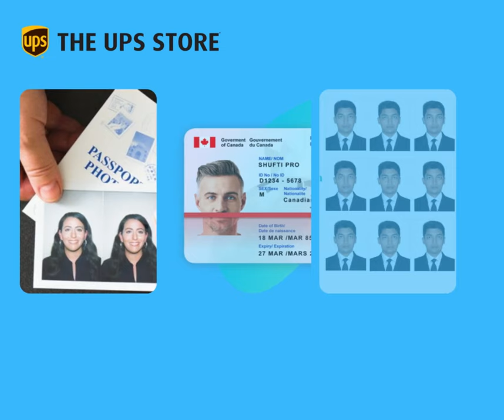Passport & Photo Id UPS Store Canada 580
The UPS Store supports small business by offering a one-stop shop for printing, copying, shipping services, mailbox rentals, shredding & more.

For Details:
Location: 3355 Hurontario Street, Unit 5 Mississauga Ontario - L5A 4E7